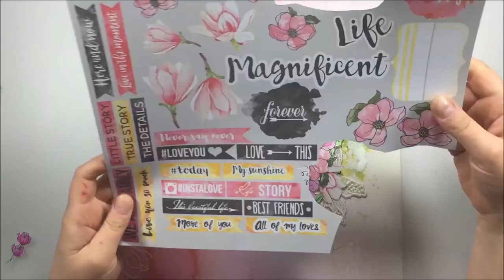Here and Now for Mixed Media And Art Guest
List of products:

Fabrika Decoru:

Набор скрапбумаги "Magnolia Sky", 30 Х 30 см, Фабрика Декору

Набор картинок для декорирования. Набор №2 (англ.) "Magnolia Sky".

Набор картинок для вырезания. Набор №2 (en) "Magnolia Sky".

Lime Citron :
Pochoir - Texture ovale

Ecoline Brush Pen - Black 700

Colourarte:
Key Lime, 2oz Jar, Iridescent Radiant Gel Dimensional Paint
Olive Vine, 2oz Jar, Iridescent Radiant Gel Dimensional Paint

Tresors de Luxe Laces
Gesso Black
Water brush Pen
Chalk Writer
Acrylic Modeling  paste 13@rts

Trancer 4:15 Gunnar Olsen Dance et musique électronique | Dramatique